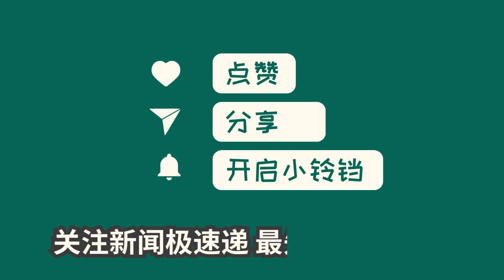中国新闻01月04日23时：时隔半个月，李强再度南下，释放多个重要信息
李强总理首次调研湖北，重点关注长江经济带的发展和中央经济工作会议的实施。他强调要加快规划和项目推进，发挥长江综合效益，特别是航运、水利、生态和文旅等领域。他还关注科技创新，先后参观了存储科技和激光工程企业，强调要推动企业科技创新，实现科研成果转化为实际生产力。此外，他还访问了测绘遥感信息实验室，鼓励在关键核心技术攻关上取得更大突破。这次调研展示了李强总理对湖北经济发展的重视和推动科技创新的决心。